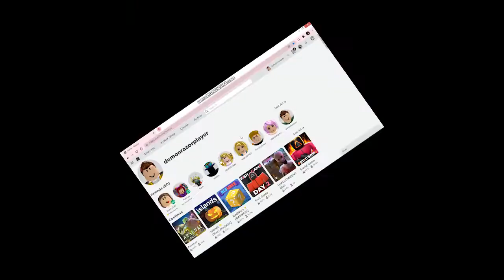ROBLOX Arsenal Halloween Update Funny Moments(MEME)